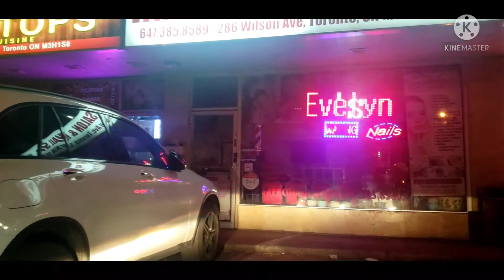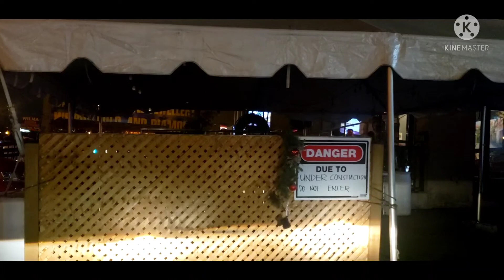Scarborough to North York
NIGHT DRIVING Kathrowbackz